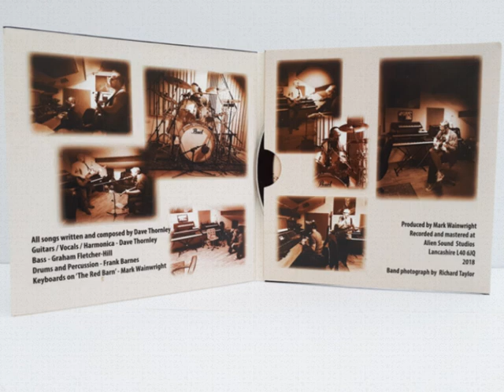The Dave Thornley Expedition "Last Call For The Morning Train" 2018 CD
“Last Call For The Morning Train” 2018 is the first of two albums by The Dave Thornley Expedition. This is a CD copy in HD. All songs written by Dave Thornley.  Vocals and guitar – Dave Thornley, Bass – Graham Fletcher Hill , Drums – Frank Barnes.
The band is from Southport U.K. The album pays attention to the traditions of country, rock and folk. It’s a songwriters album with something of “an edge”